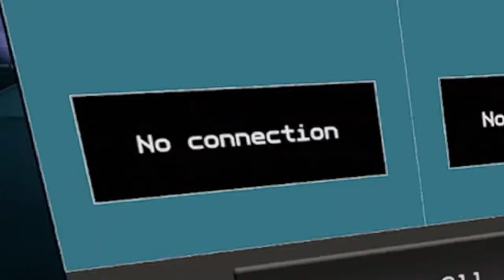I think I broke something! Starbase EP 2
Dont panic I have the situation under control! Its just a small pipe that was most likely not a vital part of this spacecraft!